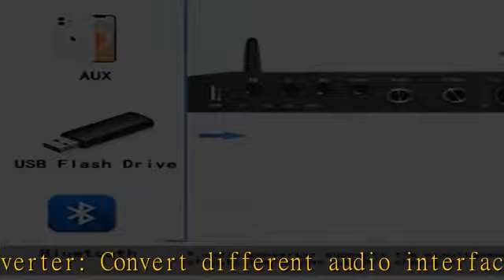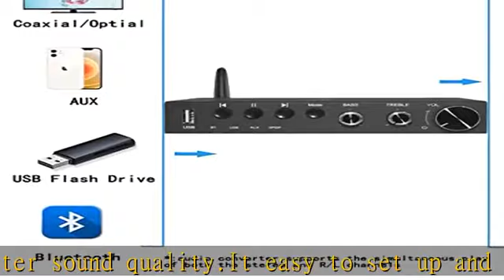RuiPuo Digital to Analog Converter with Headphone Amplifier USB Music Player Support USB, AUX, Coax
RuiPuo Digital to Analog Converter with Headphone Amplifier USB Music Player Support USB, AUX, Coaxial, SPDIF/TOSLINK to Stereo & L/R Jack